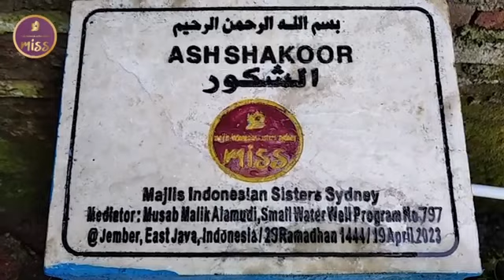Small well build As Shakur